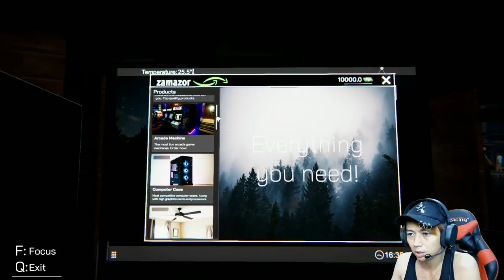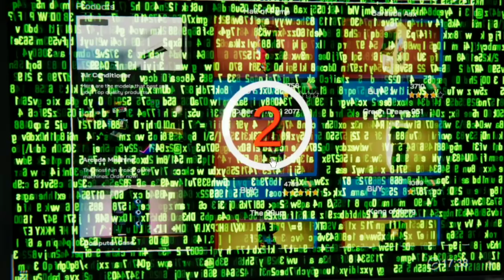Saya Punya Warnet Tapi Sepi - Internet Cafe Simulator Indonesia #1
Halooo nahh kali ini saya bermain game yang kalian banyak request yaitu nama game nya internet cafe simulator.. yang dimana saya sebagai owner membuat warnet bernama RyuNet.. tapi di part 1 ini warnet saya sepi sekali tidak ada pengunjung 1 pun...
Kalau kalian punya ide untuk memajukan warnet punya saya silakan comment ya kasih tips dan triknya bermain ini karena saya belum paham banget plus bloon pula hahahaha..
Bila video ini sampai 200like saya bakalan teruskan game ini tapi kalau tidak sampai berati kalian tidak suka.. saya bakalan mainin game lain nya...
Instagrama : @ryu.here